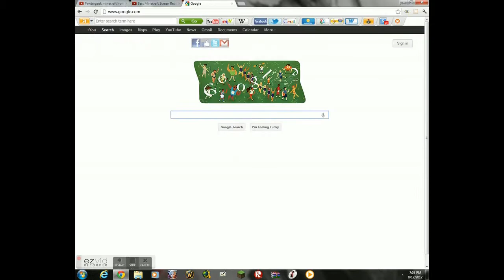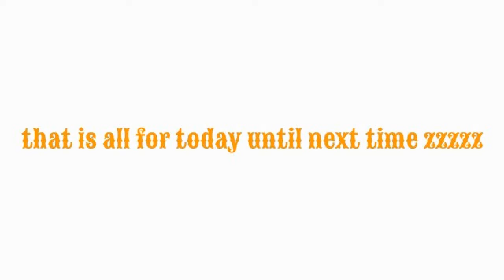how to record videos on pc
just a real fast video how to record stuff on pc